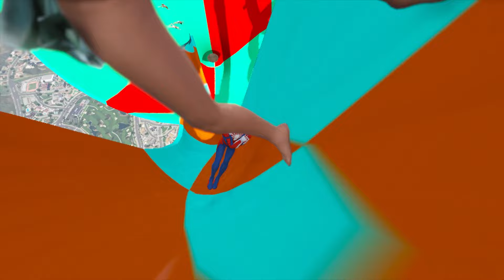GTA 5 Epic Water Slide Ragdoll Spiderman with Girls Fail Compilation (OMG MOMENTS)